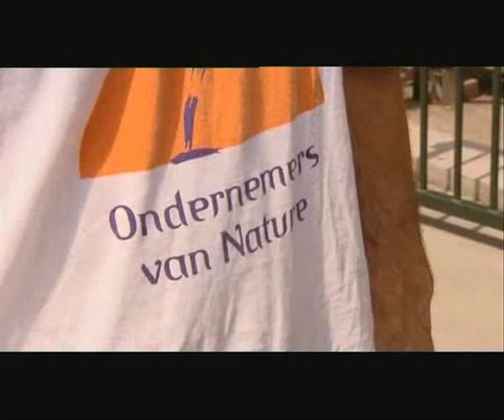Uitzending route 2020 2005: aflevering 4 Vredepeel, deel 1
Innovatieve bedrijven
Nogal wat agrariërs zitten door strenge regelgeving in de knel. Om hun bedrijf toekomst te bieden, is verplaatsing vaak noodzakelijk. Maar wat komt daar allemaal bij kijken?